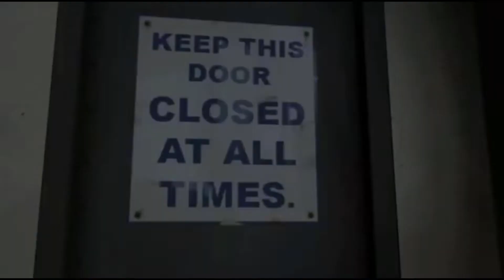Meet The MinecraftMaster64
better than previos miet the minbecrfatev rmasdtersxityr four and meat tfhje sam